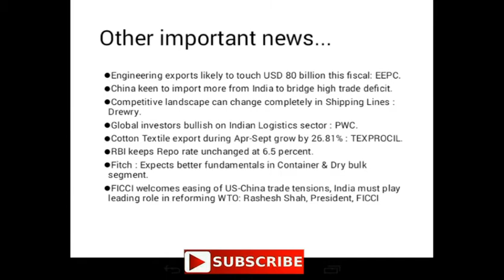Maritime breaking news || 6 December 2018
maritime news,
marine news,

port news
newspaper port
airport news

Ship news
ship newspaper

ships sinking,
ships,
 shipsterns bluff
 ships crashing